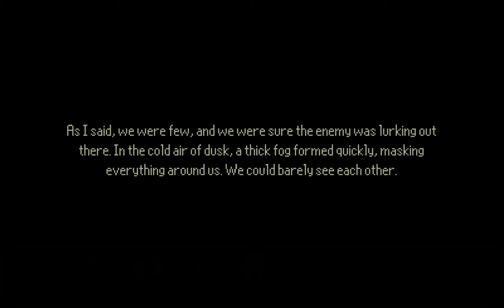Don't Let Anyone Know! (Let's Play The Last Door: Season Two - 14)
Today we find one of Alexandre's abandoned workshops!

The Last Door is an indie adventure and horror game. Its story is deep and the strong story-telling is coupled with a great soundtrack. The Last Door Season Two was developed by The Game Kitchen and was published by Pheonix Online Publishing. It was originally released on May 29, 2016. In The Last Door, we play as John Wakefield, a psychologist following the trail of his missing patient, Jeremiah Devitt. As we get further in, Wakefield is dragged deeper and deeper into the mystery and horror that lies beyond The Last Door!